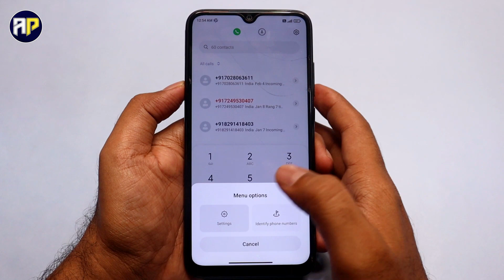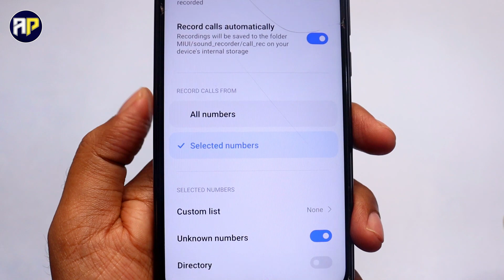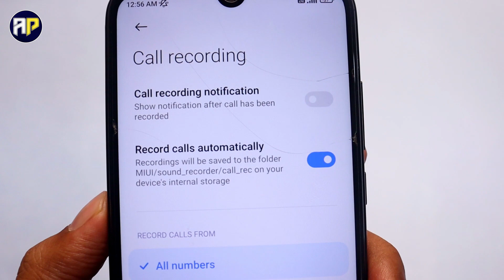How To Enable Call Recording In Redmi | redmi mobile mein automatic call recording kaise kare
Hello dosto, How To Enable Call Recording In Redmi | redmi mobile mein automatic call recording kaise kare.